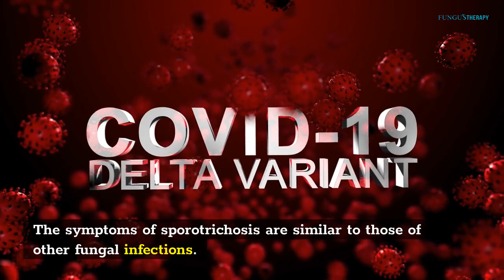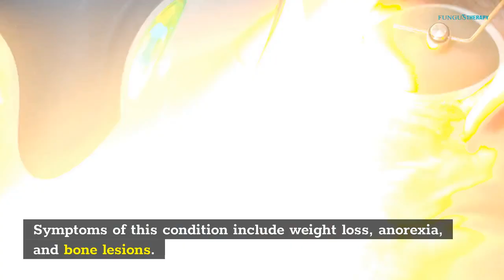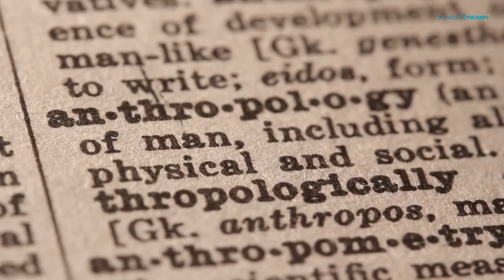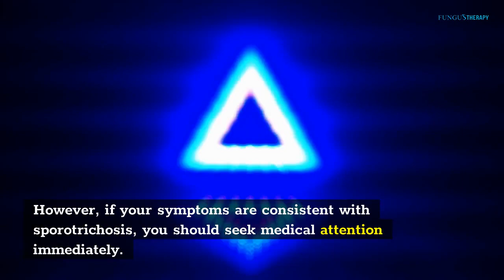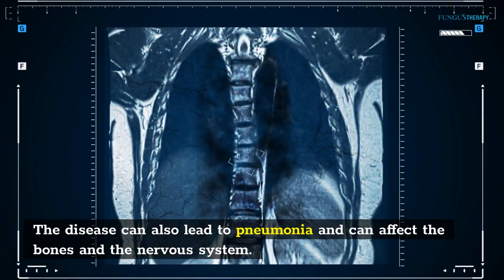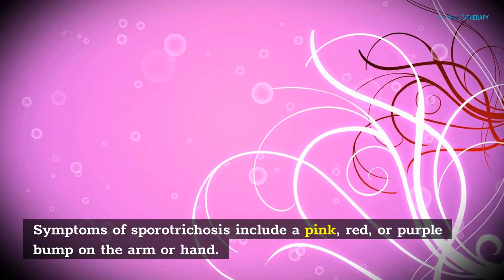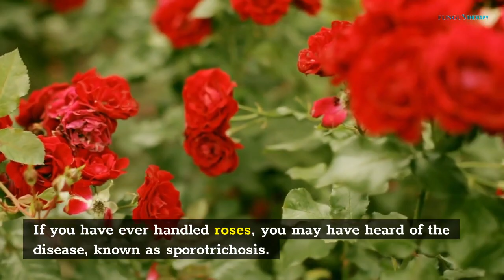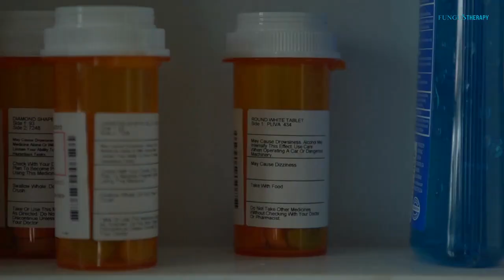Sporotrichosis - What is Sporotrichosis? - Skin Fungus Infection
The symptoms of sporotrichosis are similar to those of other fungal infections. The condition is caused by a fungus and can be transmitted by animals, including cats and armadillos. It is also possible to contract the disease by eating or inhaling sporotrichosis fungus, which can then spread to other parts of the body. It is not known how to transmit sporotrichosis from one person to another.

What Is Sporotrichosis?
Sporotrichosis is a granulomatous fungal infection of the skin caused by a fungus called Sporothrix schenckii. The fungus typically infects the skin and subcutaneous tissue after being inoculated by soil or plants. While most cases occur in people ages 20-50, sporotrichosis can affect people at any age.

Infection of the skin caused by fungus sporotrichosis is common. This disease is caused by spores from the fungus Sporothrix schenckii, which is related to the mold that forms on stale bread or the yeast used to make beer. The fungus also grows on the thorns of roses and other plants, which is why gardeners are most likely to get it. However, this fungal infection can also affect dogs.

In severe cases, the disease can spread to the joints, bones, or central nervous system. If not treated promptly, the condition can progress to a more critical stage. Symptoms of this condition include weight loss, anorexia, and bone lesions. A comprehensive blood profile is essential to make a diagnosis of Sporotrichosis and a suitable treatment. You may also notice a fever and fatigue.

Sporotrichosis Symptoms
The Sporotrichosis Symptoms vary depending on the location of the infection, but the most common one is a small red bump that develops on the skin, usually on the arm or hand. The bump may develop into a sore or ulcer and may be painless or it may become red or purple, similar to an open sore. If left untreated, Sporotrichosis can progress into a more serious form and may lead to the formation of a chronic ulcer or mycetomas.

Sporotrichosis is not a sexually transmitted disease, but the fungus responsible for causing it is dimorphic. It can take the form of a yeast-like form, or a hypha-producing one. The fungal organisms can enter the body through skin punctures, and the fungus is inhaled. In immunocompromised hosts, the fungus can spread to other organs. It can also develop as an isolated occurrence in a person. Although there is no proof that Sporotrichosis is contagious, it can be spread through animal bites, scratches, or wounds. Symptoms of sporotrichosis are non-specific and may be difficult to detect, so it is best to be checked by a doctor.

Fortunately, there are several methods of diagnosing sporotrichosis. Typically, a sample of tissue is collected and sent to a laboratory for fungal culture. Blood tests are not useful for diagnosing cutaneous sporotrichosis and should not be taken by pregnant women or those with compromised immune systems. However, in the event of severe or persistent infections, blood tests are an excellent way to confirm a diagnosis.

Treatment for Sporotrichosis depends on the site of infection and the overall health of the patient. For lesions on the skin, a solution of saturated potassium iodide is given three times a day. If oral treatments have failed, the doctor may prescribe itraconazole or fluconazole. Itraconazole is usually not effective in treating Sporotrichosis.

About Sporotrichosis
In addition to human beings, animals such as cats and armadillos can also carry the sporotrichosis fungus. The fungus can be inhaled and may infect other body parts, including the central nervous system and the brain. Although not contagious, sporotrichosis can be contracted through animal bites and scratches. Diagnosis is usually based on fungal culture.

Sporotrichosis occurs worldwide and is most common in temperate and tropical zones, where the climate is warm and humid. While large outbreaks have occurred in other parts of the world, the Sub-Himalayan region is the most common location for the disease. It is also found in the US, where approximately 200 to 250 cases occur each year. Further, it is thought to be present in ten countries in the region.

Sporotrichosis is a disease caused by a fungus known as Sporothrix schenckii. It is a fungus that inhabits dead plant material and can lead to cutaneous and extracutaneous sporotrichosis. The symptoms of sporotrichosis are often subtle and may be difficult to detect. However, if your symptoms are consistent with sporotrichosis, you should seek medical attention immediately.

How Sporotrichosis Spread
The most important thing to understand about sporotrichosis is its mechanism of transmission. The spore, a microscopic fungus, enters the body through an open wound and germinates. The spore then surfaces on the skin as a boil, ulcerating and bleeding.